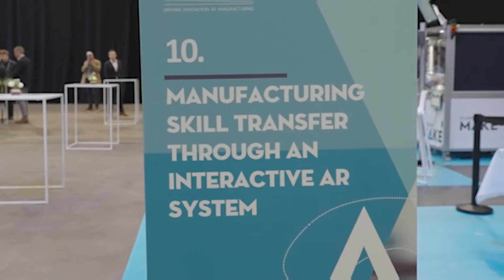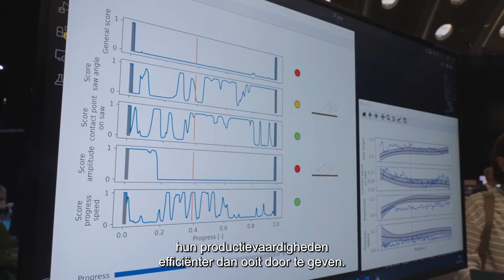Productievaardigheden overdragen via een interactief AR-systeem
Het overdragen van vaardigheden aan nieuwe werknemers of het aanleren van een nieuw proces aan bestaande werknemers is altijd een moeilijk proces. De standaard leraar-leerling aanpak is tijdrovend en de resultaten variëren van werknemer tot werknemer. Het snel en efficiënt aanleren van nieuwe vaardigheden kan bedrijven tijd en geld besparen.

Augmented Reality tools kunnen werknemers voorzien van real-time training, ondersteuning en feedback. Door te laten zien hoe een taak wordt uitgevoerd, de relevante instructies weer te geven en vervolgens te evalueren hoe ze de taak hebben uitgevoerd, bieden deze tools waardevolle inzichten zonder dat er een docent aan te pas hoeft te komen.

Deze filosofie van 'laten zien, niet vertellen' biedt voldoende input voor de operator om onderweg te leren. Het helpt nieuwe werknemers om meteen aan de slag te gaan. En het is net zo effectief bij het trainen van bestaande werknemers in nieuwe processen. Dit alles kan veel tijd en geld besparen.

Deze demo laat zien hoe technologie bedrijven kan helpen om hun productievaardigheden efficiënter dan ooit vast te leggen en over te dragen. U zult zien hoe u een vaardigheid kunt trainen, overdragen en verfijnen buiten de conventionele leraar-leerling benadering om. En hoe je daarbij de werkdruk voor zowel de trainer als de werknemer minimaliseert.

MEER WETEN?